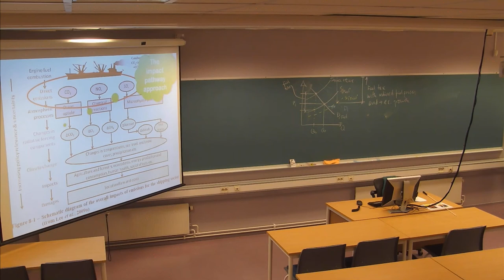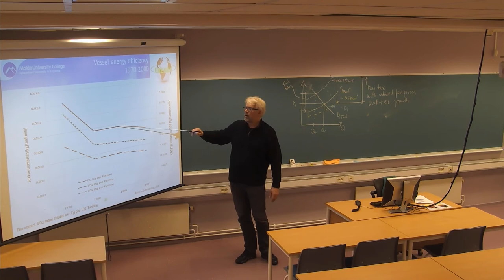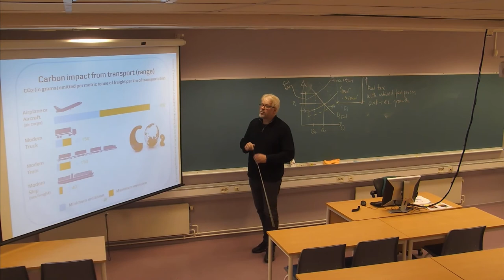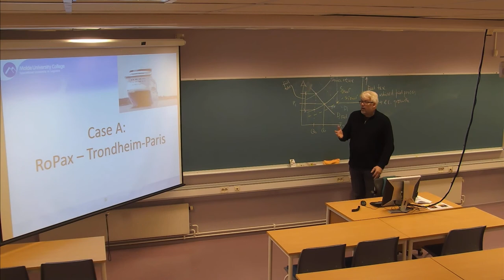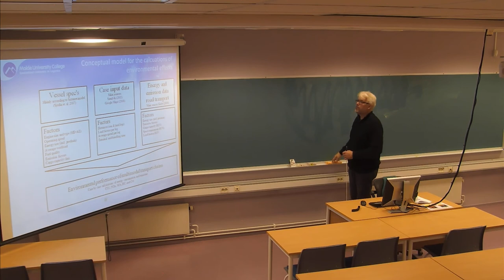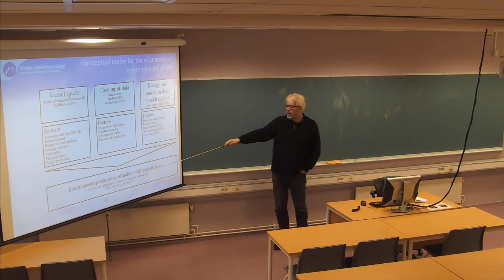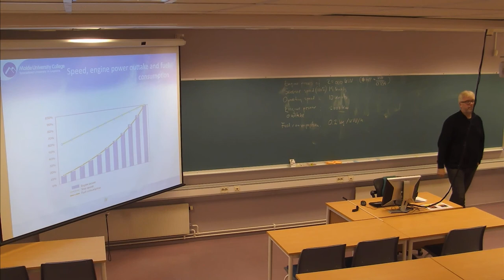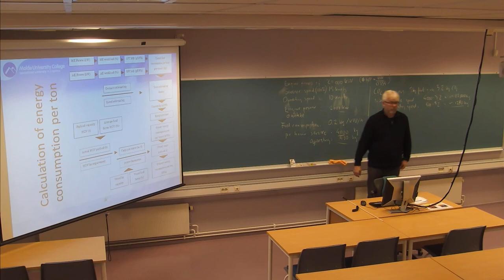01-F-19 Forelesning SCM500 (23. okt. 2014)